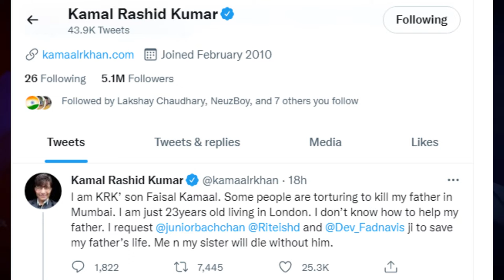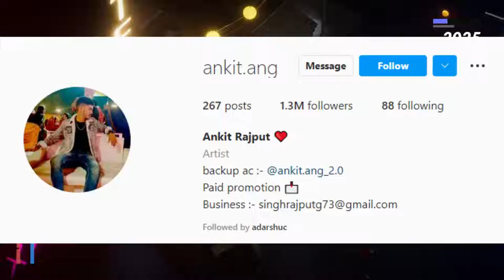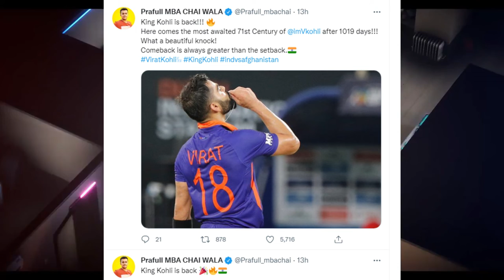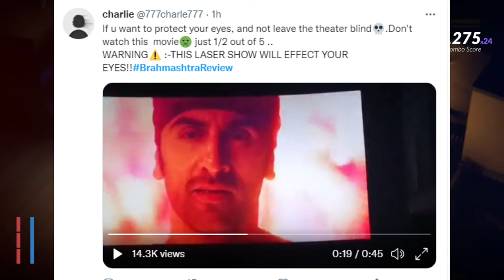YouTubers Reaction on Virat Kohli's Century BrahmashtraReview viratkohli cricket | NewsHacker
In This Video:
Pakistani Cricketer and YouTuber React on Virat Kohli's Century Brahmastra Review Blockbuster?
KRK Life in Danger
ankit rajput cat videos
ankit.ang
harsh beniwal veer vs heer video back
carryminati in saudi arabia
purav jha on iphone 14
nitish rajput rahul gandhi
yo yo honey singh top real team
virat kohli 71st century
bhramshastra review
NewsHacker